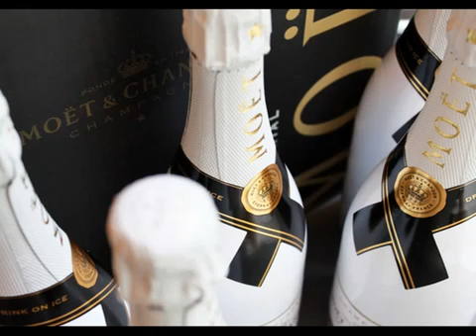Funky Fat & Digitaria You Bring Me Down HOTC020 B1 Hot Creations OFFICIAL